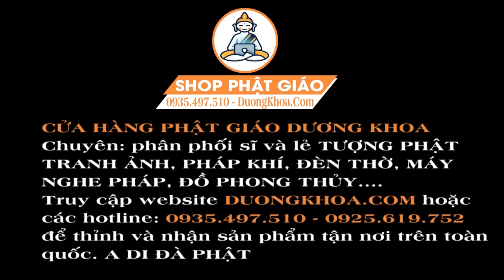Tụng ĐỊA MẪU CHƠN KINH - Nghe mỗi ngày để cuộc sống nhẹ nhàng bình an